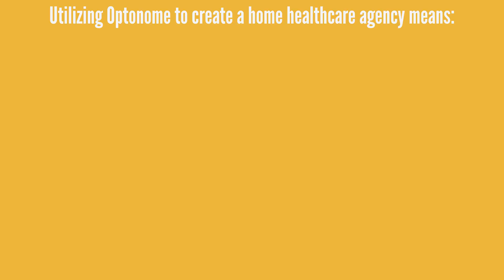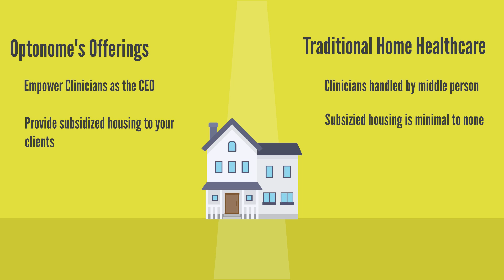4 Changing The Way We Provide Home Healthcare With Optonome